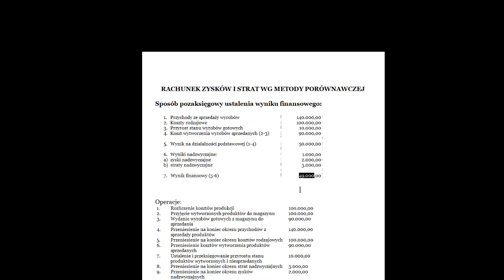Schemat księgowania - Wynik finansowy metodą porównawczą w formie pozaksięgowej tabelarycznej